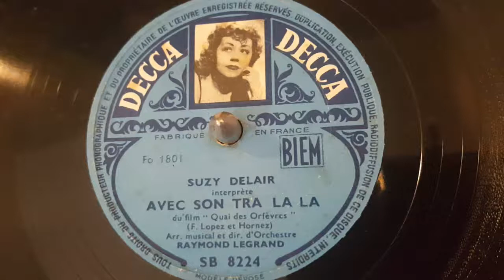suzy delair - avec son tra la la - 78 rpm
decca france